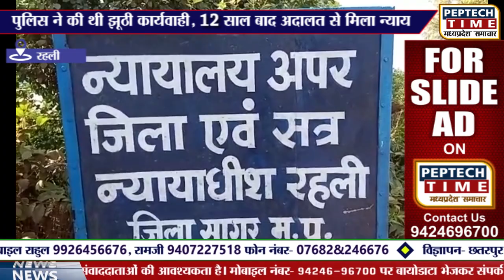पुलिस ने की थी झूठी कार्यवाही, 12 साल बाद अदालत से मिला न्याय